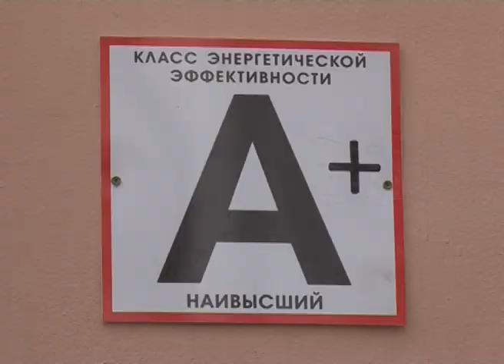дом ПОСТНИКОВА 16